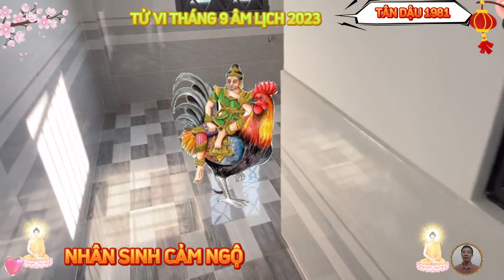☯ Tuổi TÂN DẬU 1981, Đúng tháng 9 Âm Lịch 2023, Trời Ban Lộc Lớn, Trúng Số Liên Tiếp, Giàu To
căn cứ vào tử vi tháng 9 năm 2023, của 12 con giáp âm lịch, tháng mới mang tới cho người tuổi tân dậu nhiều cơ hội để khẳng định năng lực của mình trong sự nghiệp, tất cả là nhờ có lục hợp nâng đỡ, có thể sẽ có một chút biến động, nhưng đa phần theo chiều hướng tích cực.
 tài lộc của tuổi tân dậu trong tháng 9 âm lịch này, được đánh giá khá hanh thông, sự xuất hiện của tài tinh chính tài cho thấy, thu hoạch rất khả quan, nên chủ động nắm bắt, để thu về nhiều lợi nhuận hơn.
 cát khí trong tháng mới, cũng giúp vận trình tình cảm của tân dậu hài hòa, không có mâu thuẫn, hay xung đột quá lớn.
 gia đạo êm ấm, vợ chồng khó tránh lúc to tiếng qua lại, chủ yếu do mâu thuẫn trong cách nuôi dạy con cái, nhưng vấn đề không quá nghiêm trọng, nên mọi chuyện được giải quyết khá nhanh.
 phương diện sức khỏe của tuổi tân dậu trong tháng 9 năm 2023 âm lịch, nhìn chung không có vấn đề gì đáng lo, bản mệnh chỉ cần chú ý hơn trong khi đi lại, đề phòng tai nạn té ngã, đặc biệt là khi tham gia giao thông, hoặc làm việc lao động chân tay.
 ngoài ra, để tăng cường sức khỏe, bạn cũng nên thường xuyên rèn luyện thể dục thể thao điều độ.